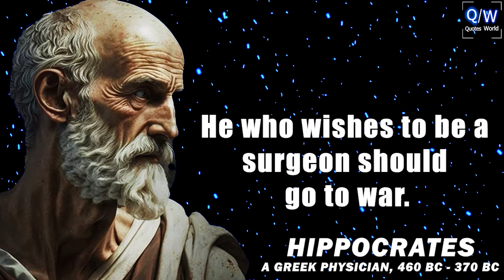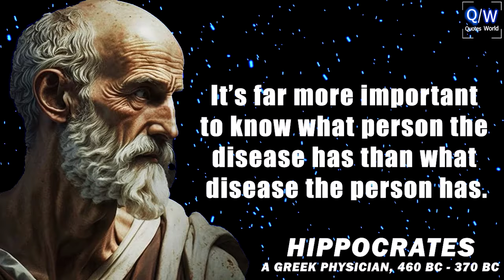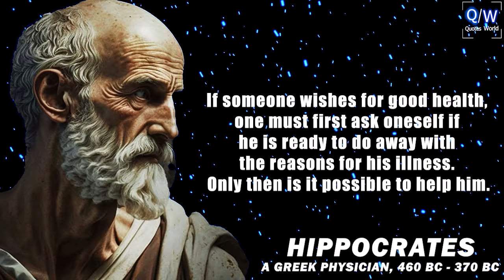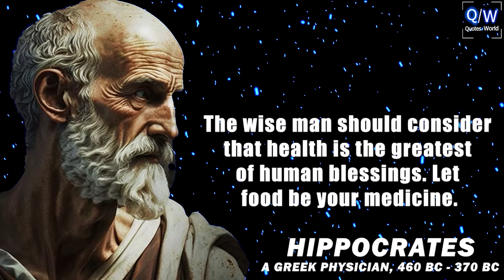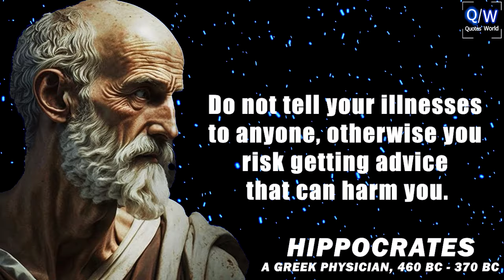HIPPOCRATES "The Father of Medicine" | Life Lessons that you should know before you get OLD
Prepare to be inspired by the wisdom of Hippocrates, the renowned Greek physician whose teachings continue to resonate across centuries. In this captivating video, we've curated the most life-inspiring quotes of Hippocrates that everyone should learn before embarking on the journey of aging. These powerful words touch upon health, wellness, and the art of living a fulfilling life. From his famous quote "Let food be thy medicine and medicine be thy food" to insights on the interconnectedness of mind, body, and soul, Hippocrates' profound words will ignite a spark within you. Join us as we delve into the timeless wisdom of this legendary figure and uncover the secrets to living a vibrant, healthy, and purposeful life. Don't miss this opportunity to embrace the transformative power of Hippocratic principles and embark on a path of holistic well-being. Get ready to be inspired, enlightened, and motivated to make positive changes that will shape your future.

Pythagoras -- Confucius -- Heracleitus -- Parmenides -- Zeno of Elea -- Socrates -- Democritus -- Plato -- Aristotle -- Mencius -- Zhuangzi -- Pyrrhon of Elis -- Epicurus -- Zeno of Citium -- Philo Judaeus -- Marcus Aurelius -- Nagarjuna -- Plotinus -- Sextus Empiricus -- Saint Augustine -- Hypatia -- Anicius Manlius Severinus Boethius -- Śaṅkara -- Yaqūb ibn Ishāq aṣ-Ṣabāḥ al-Kindī -- Al-Fārābī -- Avicenna -- Rāmānuja -- Ibn Gabirol -- Saint Anselm of Canterbury -- al-Ghazālī -- Peter Abelard -- Averroës -- Zhu Xi -- Moses Maimonides -- Ibn al-'Arabī -- Shinran -- Saint Thomas Aquinas -- John Duns Scotus -- William of Ockham -- Niccolò Machiavelli -- Wang Yangming -- Francis Bacon, Viscount Saint Alban (or Albans), Baron of Verulam -- Thomas Hobbes -- René Descartes -- John Locke -- Benedict de Spinoza -- Gottfried Wilhelm Leibniz -- Giambattista Vico -- George Berkeley -- Charles-Louis de Secondat, baron de La Brède et de Montesquieu -- David Hume -- Jean-Jacques Rousseau -- Immanuel Kant -- Moses Mendelssohn -- Marie-Jean-Antoine-Nicolas de Caritat, marquis de Condorcet -- Jeremy Bentham -- Georg Wilhelm Friedrich Hegel -- Arthur Schopenhauer -- Auguste Comte -- John Stuart Mill -- Søren Kierkegaard -- Karl Marx -- Herbert Spencer -- Wilhelm Dilthey -- William James -- Friedrich Nietzsche -- Friedrich Ludwig Gottlob Frege -- Edmund Husserl -- Henri Bergson -- John Dewey -- Alfred North Whitehead -- Benedetto Croce -- Nishida Kitarō -- Bertrand Russell -- G.E. Moore -- Martin Buber -- Ludwig Wittgenstein -- Martin Heidegger -- Rudolf Carnap -- Sir Karl Popper -- Theodor Wiesengrund Adorno -- Jean-Paul Sartre -- Hannah Arendt -- Simone de Beauvoir -- Willard Van Orman Quine -- Sir A.J. Ayer -- Wilfrid Sellars -- John Rawls -- Thomas S. Kuhn -- Michel Foucault -- Noam Chomsky -- Jürgeb Gabernas -- Sir Bernard Williams -- Jacques Derrida -- Richard Rorty -- Robert Nozick -- Saul Kripke -- David Kellogg Lewis -- Peter (Albert David) Singer.

new TAG: hippocrates four humours,hippocratic oath,hippocratic oath ancient greek,hippocrates deep quotes, hippocrates health institute, hippocrates quotes in hindi, hippocrates quotes on food,
hippocrates quotes on medicine, hippocrates quotes gut, hippocrates quotes doctor, hippocrates quotes nature, hippocrates quotes life is short, hippocrates quotes on fasting, hippocrates quotes walking